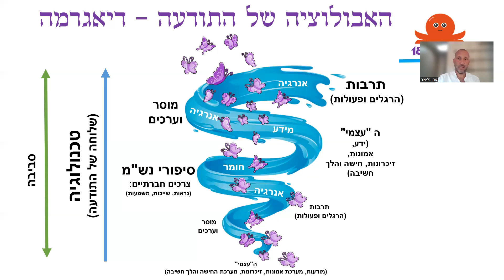תודעה מעגלית ותודעה ספירלית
מקרא לדיאגרמה:
התודעה מורכבת משלושת המרכיבים הבאים: חומר, אנרגיה ומידע, והיא מיוצגת על ידי סיפורי נש"מ, ה"עצמי", מוסר וערכים ותרבות. באבולוציה של התודעה היא מתרחבת ומתפתחת, הן בטווח התדרים של החישה ובמגוון והרכב סוגי החישה וה"עצמי" (ניורולוגית ומלאכותית), הן ברמת הפרט והקולקטיב (המין) והן ברמת הפלנטות, הכוכבים והגלקסיות.

סיפורי הנש"מ מעצבים את ה"עצמי" (ידע, זיכרונות, אמונות, חישה והלך החשיבה), והוא מעצב את המוסר והערכים המובילים בחברה, ובהמשך לכך את התרבות (ההרגלים, הפעולות וכלל המערכות החברתיות). אלו, לצד הטכנולוגיה, שהיא למעשה שלוחה של התפתחות התודעה, נמצאים ביחסי גומלין עם הסביבה, משפיעים עליה ומושפעים ממנה וזה על זה.

סיפורים של אחדות אוניברסלית ושל תקווה מיוצגים על ידי מודל ספירלי הולך וגדל ומתפצל. הם מתקיימים בסביבה שאין בה מחסור במשאבים ואין בה מתחרים, טורפים ומחלות, בניגוד למודלים של נפרדות (המיוצגים על ידי מעגלים סגורים ומתפתחים בסביבה שחסרים בה משאבים ויש בה מתחרים, טורפים ומחלות). סיפורים אלו, בשילוב של ההתקדמות הטכנולוגית, מובילים אותנו לעבר נתיבים חדשים המבטיחים את המשך האבולוציה של המין האנושי.

הערה: התודעה, היא חלק מהוויה קוסמית גדולה יותר, נמצאת בתנועה מתמדת בהרמוניה דינמית, נפתחת ונסגרת ממעגלים לספירלות למעגלים, שוב ושוב. אותה הוויה קוסמית כוללת בתוכה אלמנט נוסף 'הרצון'. כאשר אותו מודל של מעגלים וספירלות תופס גם לגבי הרצון, כך שניתן לצייר מה שנקרא 'רצון חופשי' גם במודל של ספירלה, חופשי מפחד ומונע על ידי אהבה. כן - הרגש האנושי, הקסם שמחבר בין התודעה לרצון, בין מה שאנחנו יודעים לבין מה שאנחנו עושים. הרצון - מה שבין פחד לאהבה, נע ביניהם, שוב ושוב, שוב ושוב.